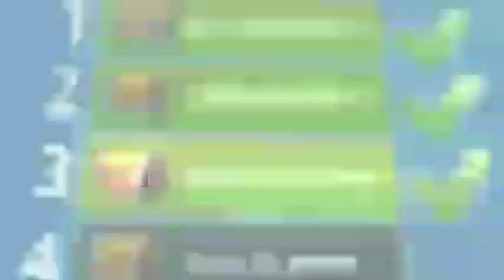Worms Zone Magic 18🐍 Dwarf Worm Hunting Giant Worms - Worms Zone.io . Worms Zone King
Hello Friends ! 😊

snake game,
Worms Zone ,
cacing,
game cacing,
permainan cacing,
snake game,
cacing besar alaska,
game ular,
Zona cacing,
permainan ular,
Worm Zone,
cacing cacingan,
cacing cacing,
main cacing,
saamp wala game,
cacing besar,
snake game video,
snake,
cacing alaska,
ular,
Worms Zone io,
ular-ularan,
Worms zone biggest snake,
Xmood roy,
rằn săn mồi,
ular-ular,
mainan cacing,
Worm zone terbesar,
permainan ular-ularan,
game ular-ular,
cacing game,
ular game,
snake games